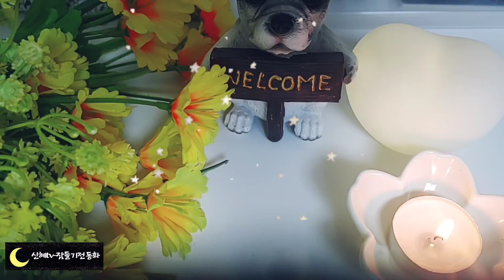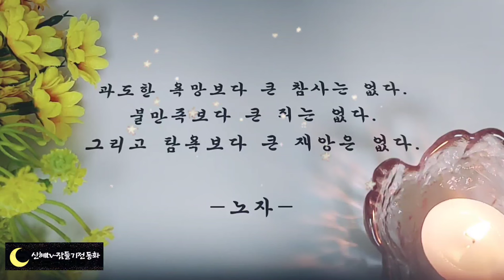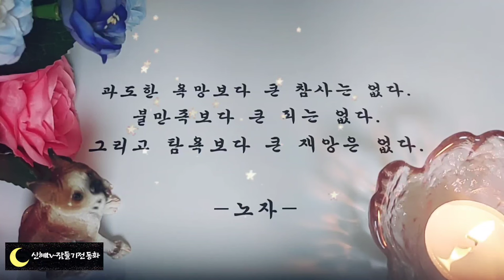🌜어른들을 위한 옛날이야기🌛/고맙다는 인사/동화/잠자리동화/수면동화/오디오북/옛날이야기/전래동화/신혜tv/잠들기전동화/설화/야담/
고맙다는 인사(0:00)
저승의 곳간(6:58)
제주도의 효녀 이야기(13:06)
벌레 죽이기를 좋아하던 사람(35:46)
탐욕스런 여인을 용서한 농부(44:52)
모험하는 용(52:25)
바위가 된 아들들(56:56)
이야기 정리,의견(1:01:27)

바위가 된 아들들 이야기에 나오는 설문대 할망 이야기는 옛날 이야기에 참 많이 나오는 소재입니다. 또한 제주도에 관한 이야기도 많이 전해져 내려옵니다. 우리 조상들이 서로 위해주며 살던 모습과. 지혜롭게 어려움을 극복해 나가는 모습과.
아름다운 우리나라 땅에 관한 이야기가 어우러져 더욱 재미있는 것 같습니다.
오늘도 우리나라 땅 우리나라 사람에 관한 옛날 이야기와 함께 편안한 잠자리 되시기를 바랍니다.